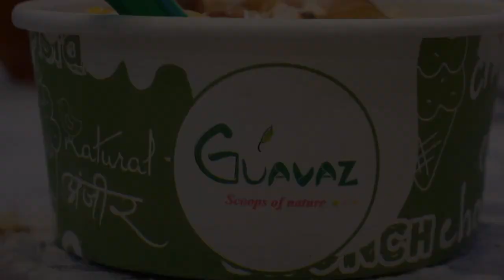All in One Sundae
Odisha's first natural icecream parlour in Bhubaneswar. Takeaway, dine-in & home delivery available in Swiggy and Zomato.